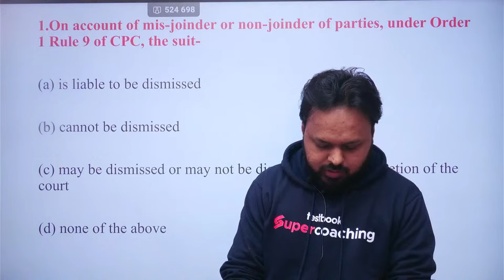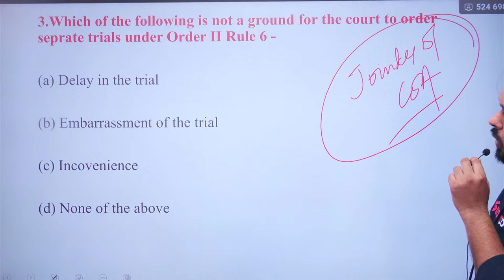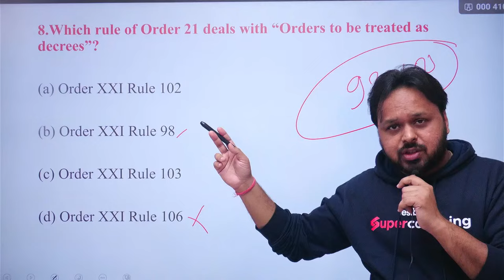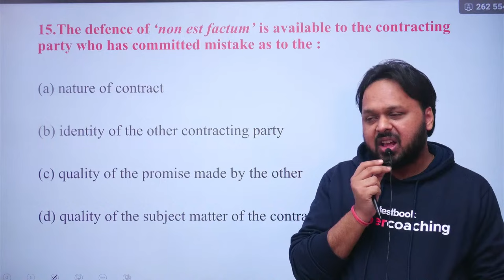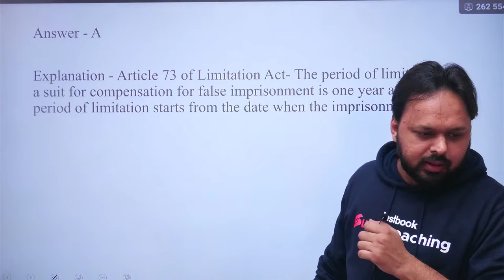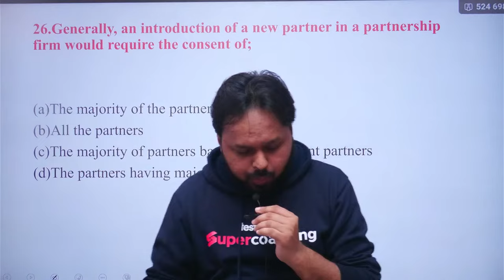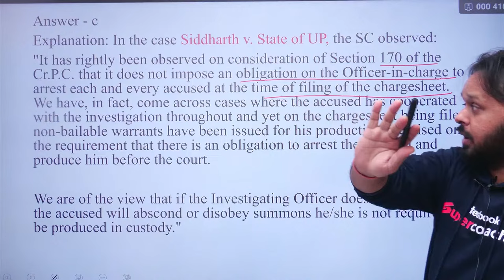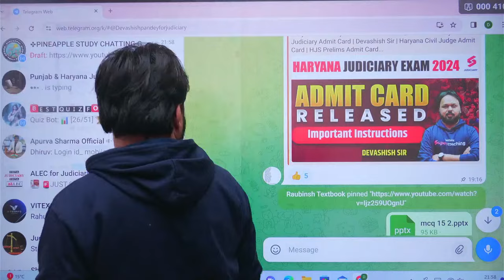1000 MCQs for Haryana Judiciary Exam 2024 - 9 | Haryana Judiciary Exam Preparation | Devashish Sir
1000 MCQs for Haryana Judiciary Exam 2024 - 9 | Haryana Judiciary Exam Preparation | Devashish Sir

Discover Punjab Courts Act 1918 in One Shot | Haryana Judiciary Exam | Devashish Sir for the year 2024 in this engaging YouTube video. We provide you with comprehensive information about the vacancies in the Haryana judiciary and delve into the HJS syllabus. Whether you are a law student, a legal professional, or someone interested in the judicial system, this video will provide you with valuable insights.

In this detailed video, we  will cover Punjab Courts Act 1918 in One Shot | Haryana Judiciary Exam | Devashish Sir 'Haryana Judiciary Preparation' plan.

Navigating the confusing path of competitive exams is a challenging task. But with strategic guidance and a good understanding of the knowledge , you can confidently rise towards your goal. That's exactly what we offer you – a clear-cut approach to stay updated with the ongoing 'Haryana Judiciary Vacancy 2024.'

Clear and insightful details about the Haryana Judiciary Notification, followed by an informative presentation of the Haryana Judiciary Syllabus, forms the foundation of our content. By doing so, we aim to equip you with all necessary knowledge and strengthen your judiciary exam preparation from every angle.

But our offerings don't end here! We have made a series of lectures expressly designed for aspirants of the Haryana Judiciary exams. Here we dissect the essential elements of the Haryana Judiciary syllabus into small parts, enabling you to pick up concepts swiftly and effectively.

As we go into the critical elements of the 'Haryana Judicial Services 2024', you will gain a deeper understanding of the exam structure, syllabus, important areas to focus on, and the specific requirements for each section. Our aim is to provide you with comprehensive support, helping you stay on track with your preparation schedule, and maintaining an optimal pace of learning.

So, let's dive in together to explore the unique facts of 'Haryana Judiciary 2024', understand the process 'Haryana Judicial Services', and strategically align your preparation to ensure your success in the exam. Remember, your journey towards achieving your judicial career dreams begins with the first step of initiation. Let's start this journey together and make your dreams a reality!

Haryana Judiciary notification, haryana judiciary syllabus, haryana judiciary vacancy 2024, haryana judiciary 2024